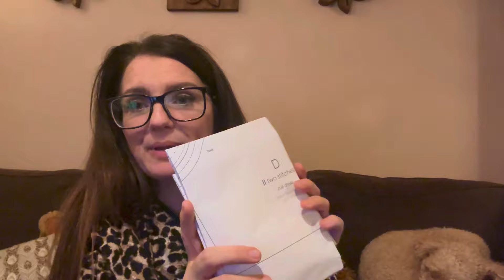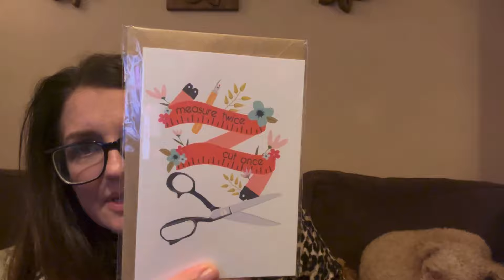fridaysews - Knitting & Stitching Show 2024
Botswana woodlands

2 stitches

Adele